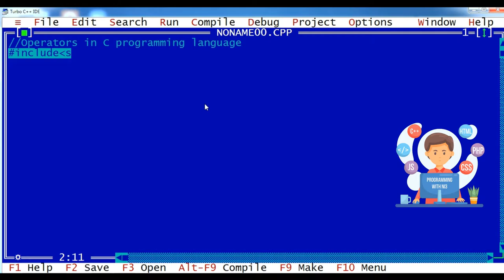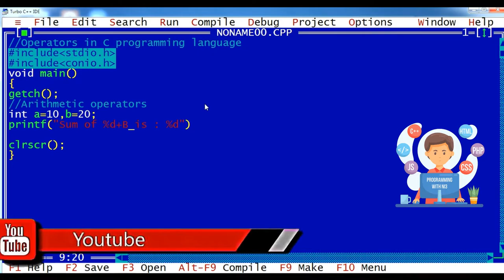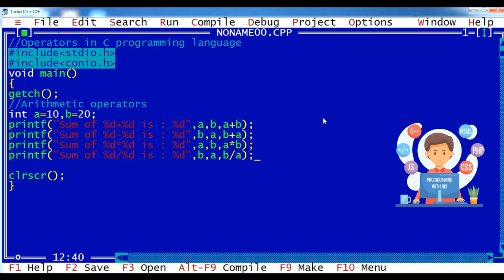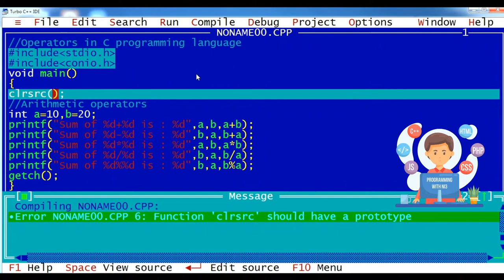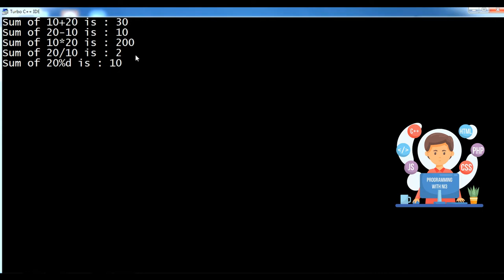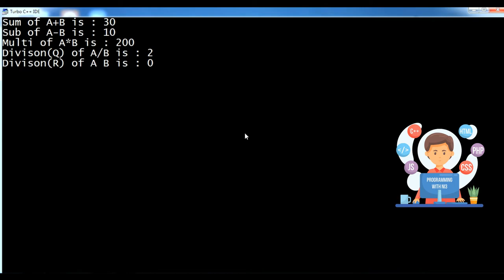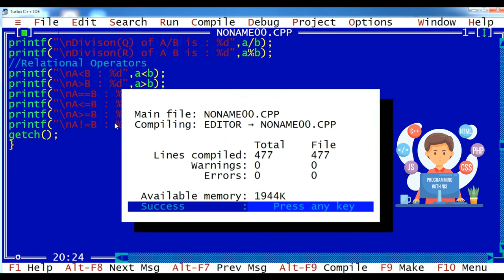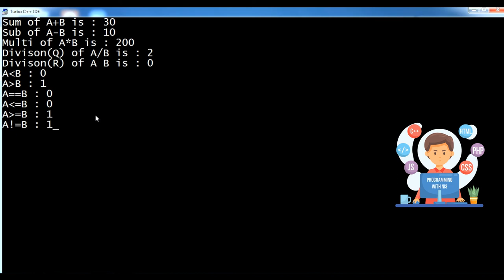#3 Operators in C Language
#3 Operators in C Programming Language | Online | Tutorial | Programming | Learning | Lockdown | CBSE | Free | FightAgainstCorona | Home | Coding

An operator is a symbol that tells the compiler to perform specific mathematical or logical manipulations. C++ is rich in built-in operators and provide the following types of operators −

Arithmetic Operators
Relational Operators
Logical Operators
Bitwise Operators
Assignment Operators
Misc Operators

Assume variable A holds 10 and variable B holds 20, then −
Operator Description                                                         Example
+                 Adds two operands                                         A + B will give 30
-                Subtracts second operand from the first         A - B will give -10
*                Multiplies both operands                                 A * B will give 200
/                Divides numerator by de-numerator                 B / A will give 2
%                Modulus Operator and remainder of after an integer division B % A will give 0
++                Increment operator, increases integer value by one A++ will give 11
--                Decrement operator, decreases integer value by one A-- will give 9